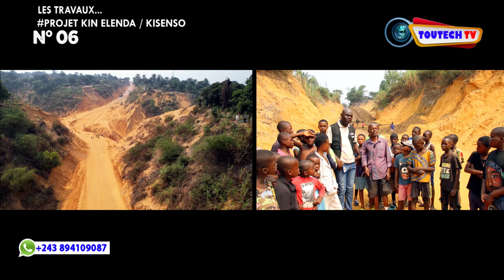💯% TRAVAUX KIN ELENDA À KISENSO : POURSUITE DE LA FOUILLE SUR L'AVENUE MULELE JUSTE APRÈS L'EROSION